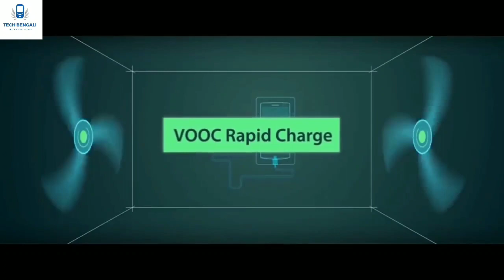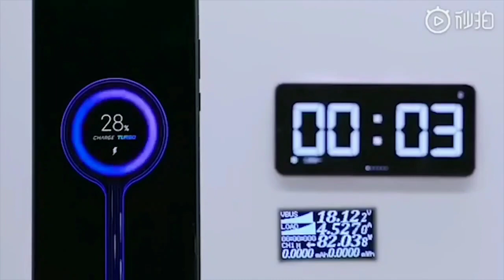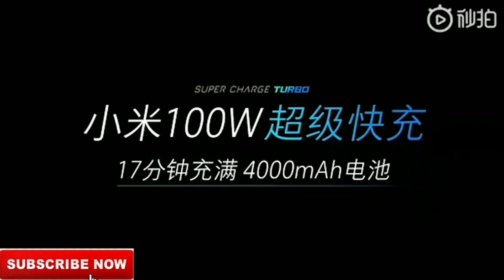Xiaomi 100 Watt Fastest Charging Explain | Mi 100W Fast Charger | How it works ?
Xiaomi has introduced their all-new 100-watt fast charging. And I think it will be a complete game changer. But there are also some hurdles in between. So do watch the video till the end.